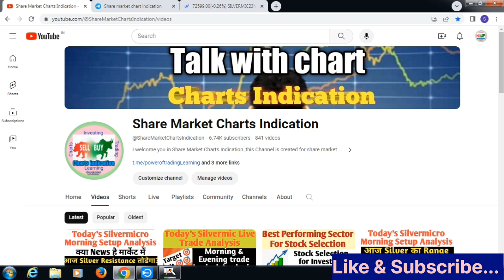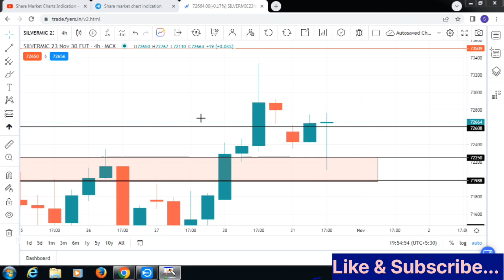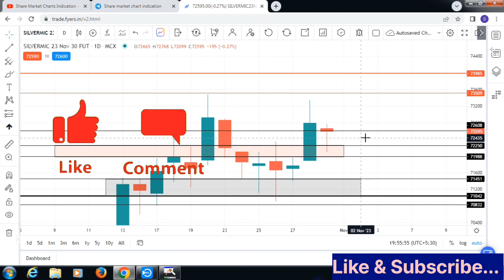Silvermic Live trade analysis|Silver|Commodity|Support Resistance|MCX|आज ke चांदी Trade?31-Oct-23.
Mail Adress---
commodity trading
silver trading,
stock Market.